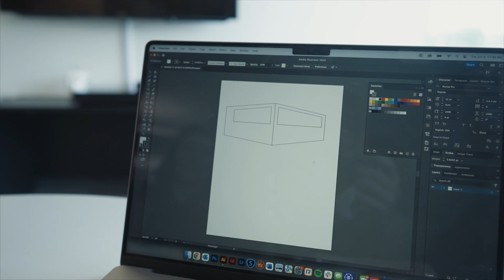Taylor Ling Profile